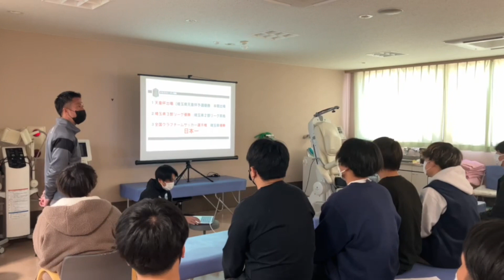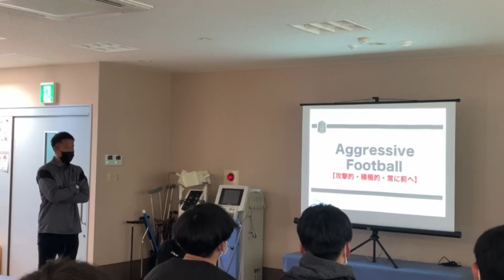【2023.01.03 チームキックオフ】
2023シーズン初練習&キックオフ⚽️

新規加入選手と既存選手が初めて一堂に会して今シーズンのそれぞれの想いや意気込みをお互いに共有しました👀

いよいよ天皇杯への道の第一歩が1/8(日)に幕開けです。

勝つぞCOEDO KAWAGOE F.C🔥

COEDO KAWAGOE F.C
《川越市からJリーグへ》
2021年シーズンより埼玉県川越市リーグ参入。サッカーで頂点を目指すとともに、事業の分野でも今までにないクラブ経営に挑戦。サッカーだけでなく『川越』という地域を盛り上げる。